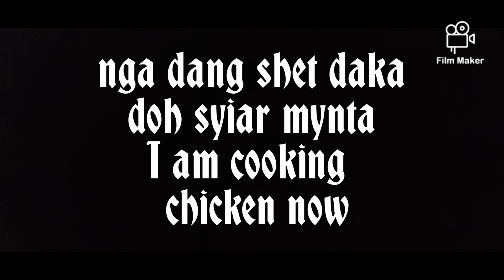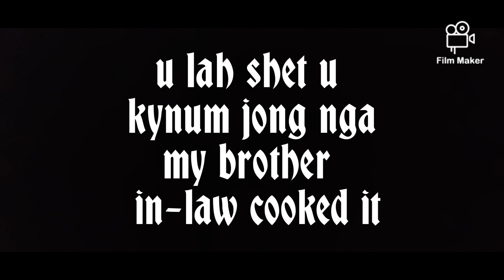Cook - shet kren phareng lyngba ki khana lyngkot speak Khasi through short stories